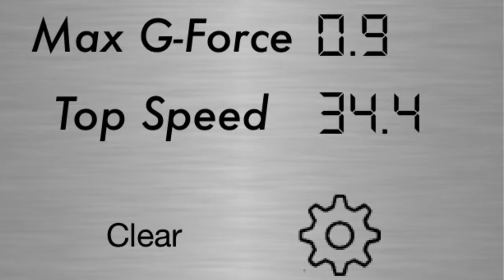Rahim Rafael SSR, STRAIGHT Egyptian Arabian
2 year old Purebred Egyptian arabian, Sired by Bellagio RCA
NOT FOR SALE, JUST A FUN VIDEO I MADE OF MY HORSE
Chestnut Arabian (other horse) is for sale